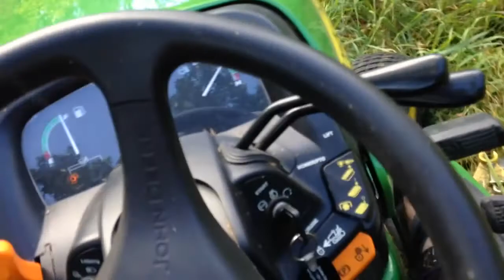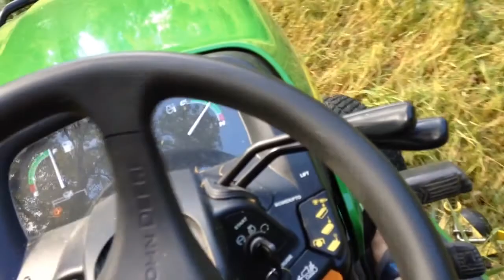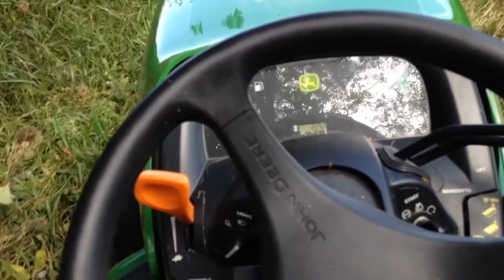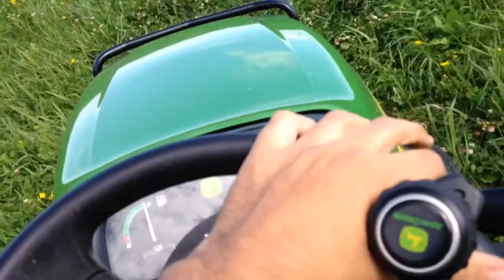driveing the x724 & some mowing.